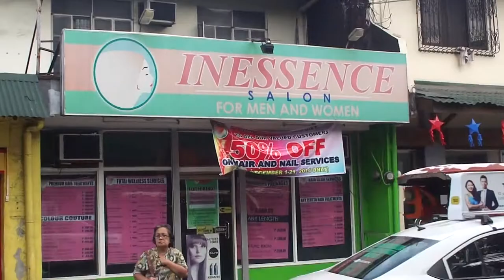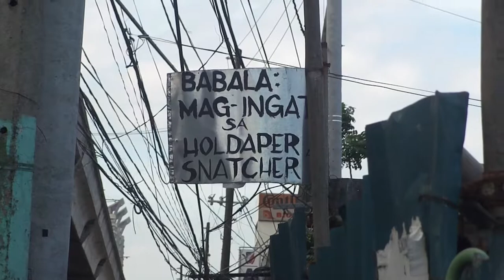File footage - Project 3, Anonas, World Citi (Cubao, Quezon City; 12-18-2014) HD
DESCRIPTION: Project 3, Anonas, World Citi
LOCATION: Cubao, Quezon City
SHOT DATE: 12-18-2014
FORMAT: HD 1080